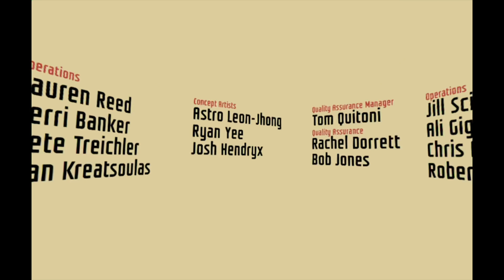I Expect You To Die [#1 || PS4 || VR] | Let's Play | German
​​I Expect You To Die is a virtual reality puzzle game that places you in the well-polished shoes of an elite secret agent. You must attempt to survive deadly situations in immersive and dangerous locales. Complete each operation using problem-solving skills and wits… oh, and the power of telekinesis that all our agents are equipped with. Use it and whatever resources you can find to escape each situation... or die trying.